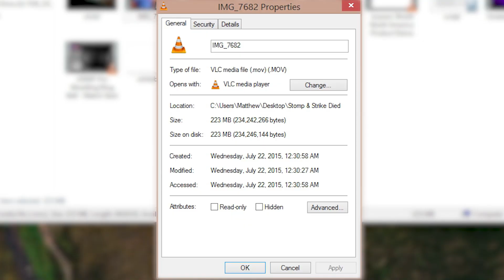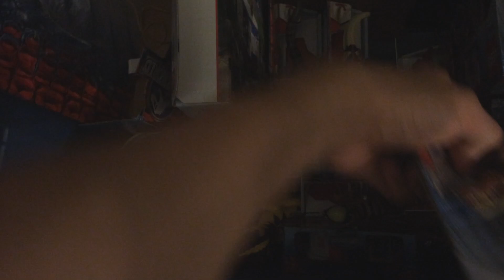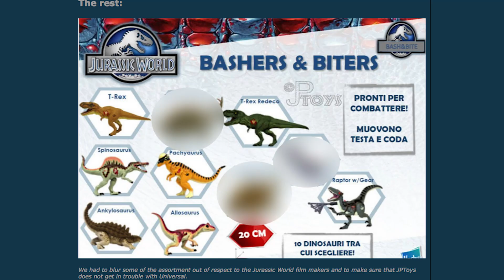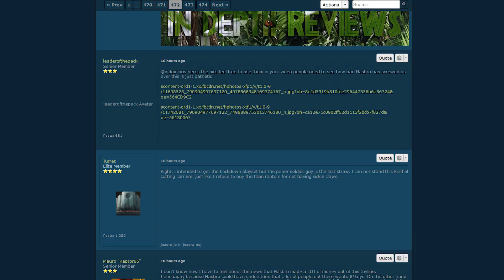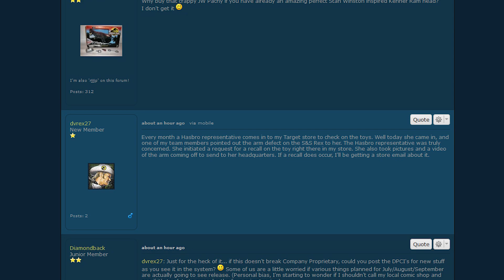Stomp & Strike Rex HAS DIED! - TAKING BACK MY JW TOYS! (13+)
Can't believe it, but a toy that's three days old is prone to breaking!  Even without playing with it!  I go into detail the Stomp and Strike's problems, and its potential recall because of them!  [Video may contain adult language past 3:15.] (You must be ages 13 and up to watch.)

0:00 - WWE skit
3:15 - Hasbro commercial spoof
5:06 - Information, please!